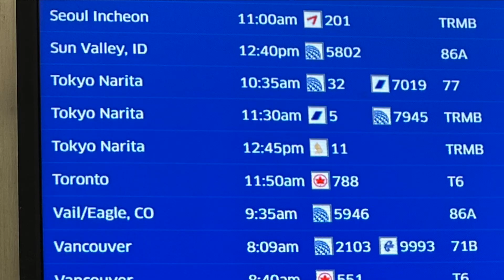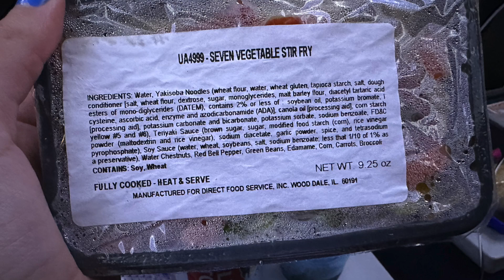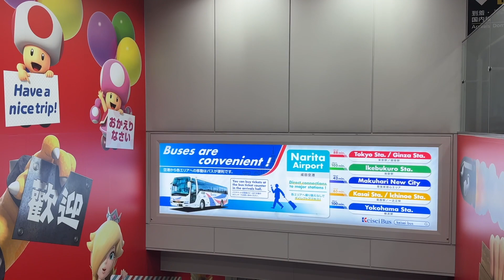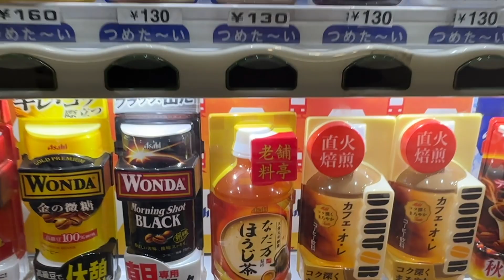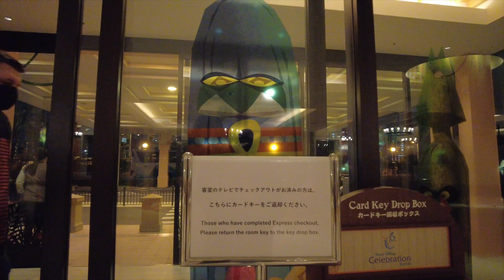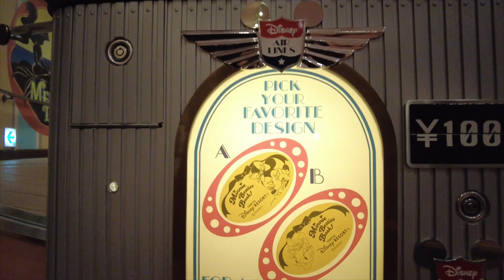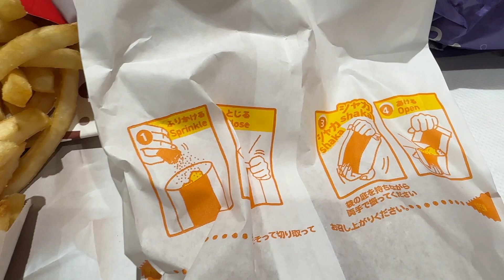Traveling to Japan Vlog | Tokyo Disney Celebration Hotel Walkthrough and Review | Disney Ikspiari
Have you gone to Japan?! 🌸

Code: FIRST10

Backttalk

Chapters:
0:00 Intro
1:10 Flying United Airlines Review
2:34 Narita Airport Review
6:36 Tokyo Disneyland and Disney Sea
7:01 Disney Celebration Hotel Walkthrough and Review
14:18 Iksipiari and Bon Voyage Disney Store
19:10 Mcdonald's Japan Review
20:40 Please Subscribe!